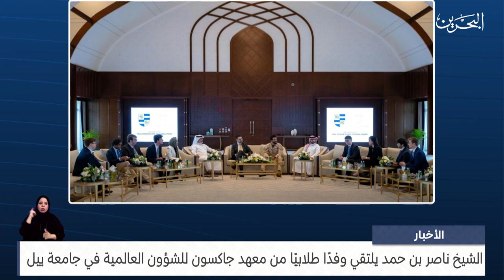مركز الأخبار : سمو الشيخ ناصر بن حمد يؤكد على أهمية الاستثمار في القدرات الوطنية لتحقيق الاستدامة